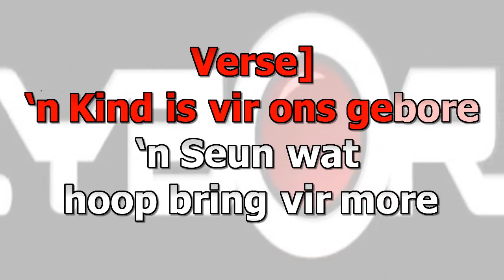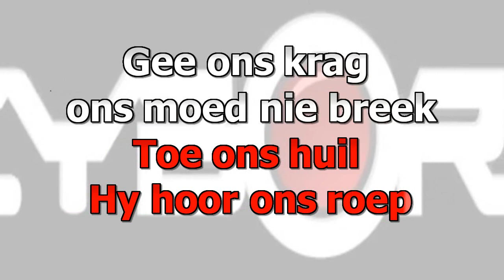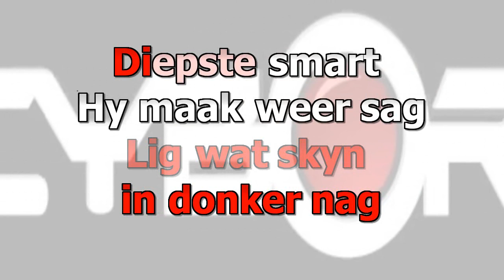FUA - PRAISE AND WORSHIP n Kind is vir ons Gebore Jesaja 9 6 7a AFRIKAANS GOSPEL MUSIEK